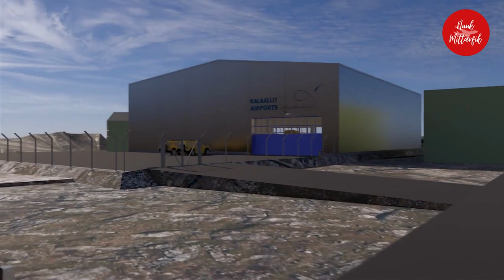New Nuuk international Airport - Animation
Welcome to the new Nuuk international airport! This animation provides an overview of the construction process and the planned features of the new airport. The airport will have a 2200 meter long runway to accommodate wide-body aircraft. It will connect several international cities, such as Reyjkavik, Copenhagen, London or Toronto. It should open in 2024.